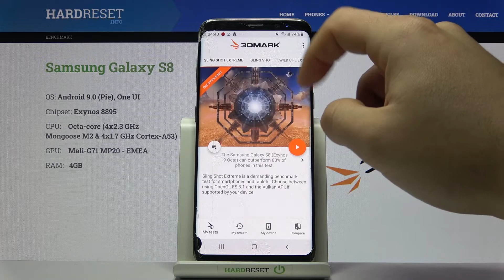Samsung Galaxy S8 | Работает ли тест производительности 3DMark Wild Life на Samsung Galaxy S8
Привет, это канал HardReset_info, и в этом ролике мы вам покажем, что происходит при запуске бенчмарка 3DMark в режиме Wild Life на телефоне Samsung Galaxy S8. На видеоряде видно, что это устройство не поддерживает данный режим и тип теста, и из-за этого мы не сможем проверить его производительность таким способом. Если вы хотите увидеть проверку производительности данного телефона, вы можете ее найти на этом канале. Приятного прсомотра!

Работает ли бенчмарк 3DMark Wild Life на Samsung Galaxy S8? Работает ли тест производительности 3DMark Wild Life на Samsung Galaxy S8? Не запускается бенчмарк 3DMark Wild Life на Samsung Galaxy S8 что делать?